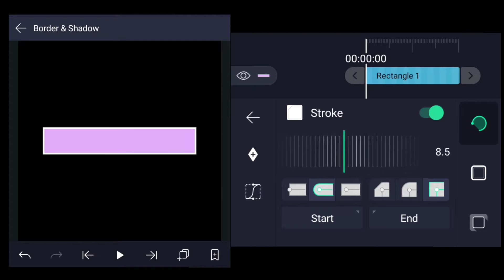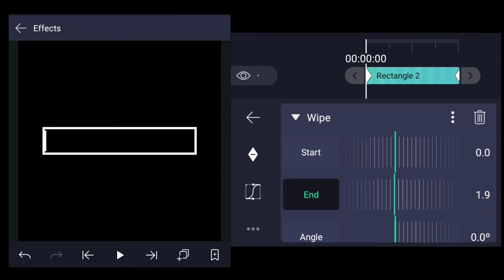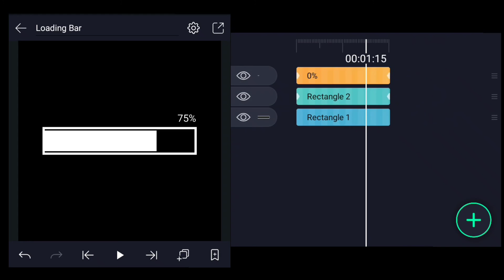Loading Bar – Alight Motion Tutorial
Hey, guys. This is Afia Jahin. Want to make your video intro more attractive by adding a loading bar? Learn how to make loading bar overlay

Tags –
Alight Motion
Create a Loading Bar